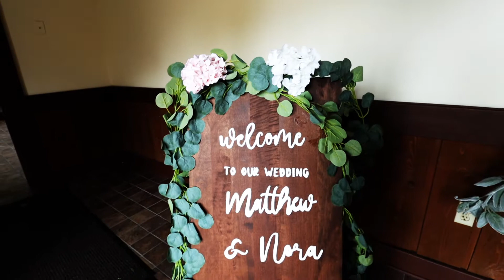Nora + Matt: Ashlyn Paige Photo